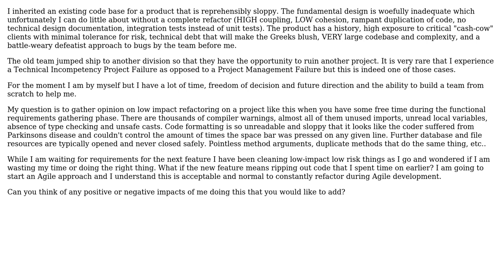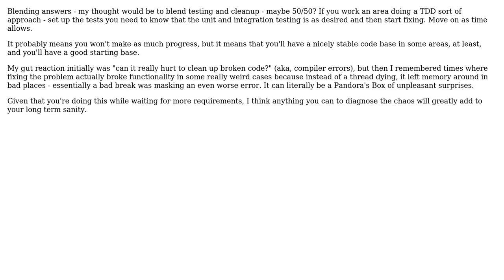Low impact refactoring and code cleaning of sloppy code while waiting for requirements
Software Engineering: Low impact refactoring and code cleaning of sloppy code while waiting for requirements

With thanks & praise to God, and with thanks to the many people who have made this project possible! | Content (except music & images) licensed under CC BY-SA | Music | Images & others | With thanks to user wolfgangsz user tdammers user maple_shaft user bethlakshmi and the Stack Exchange Network Trademarks are property of their respective owners. You are responsible for your own actions.